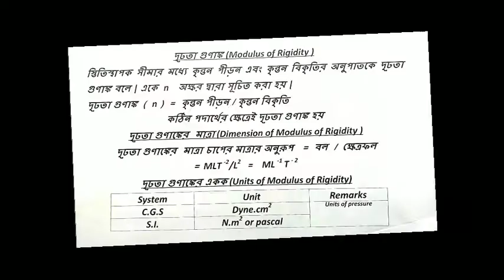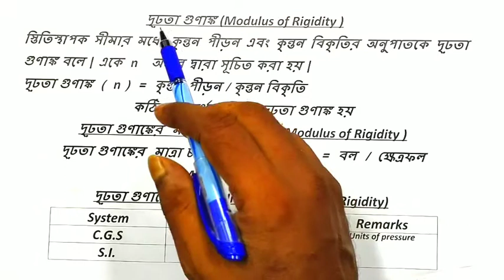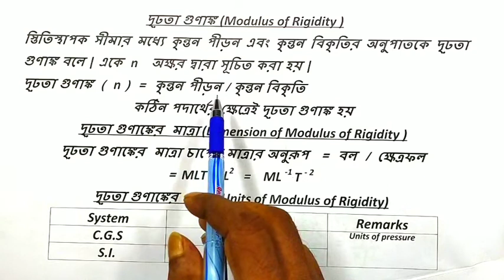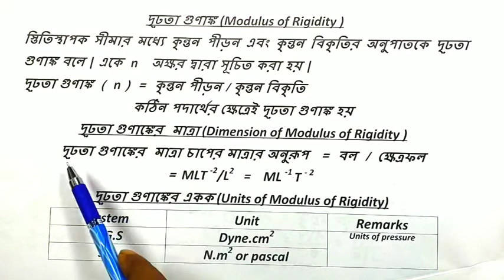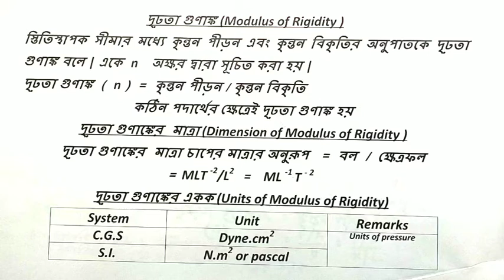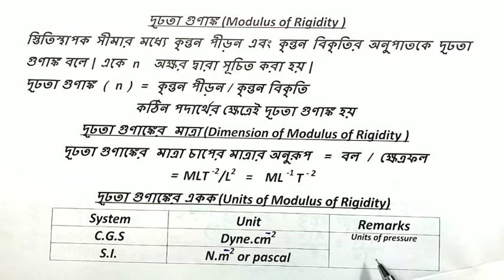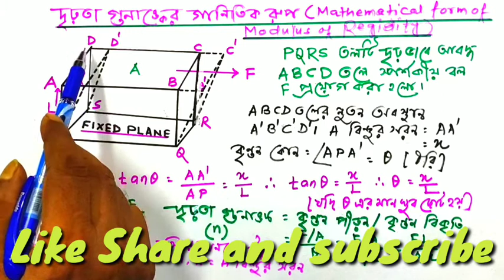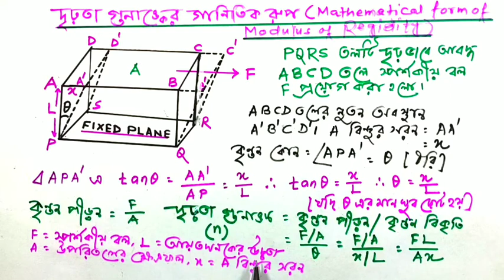দৃঢ়তা গুণাঙ্ক Modulus of Rigidity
দৃঢ়তা গুণাঙ্ক
স্থিতিস্থাপক সীমার মধ্যে কৃন্তন পীড়ন এবং কৃন্তন বিকৃতির অনুপাতকে দৃঢ়তা গুণাঙ্ক বলে
দৃঢ়তা গুণাঙ্ক কে ইংরেজির ছোট হাতের এন অক্ষর দ্বারা প্রকাশ করা হয়
দৃঢ়তা গুণাঙ্ক ইজ ইকুয়াল টু কৃন্তন পীড়ন বাই কৃন্তন বিকৃতি
দৃঢ়তা গুণাঙ্ক কেবলমাত্র কঠিন পদার্থের ক্ষেত্রে প্রযোজ্য
দৃঢ়তা গুণাঙ্ক এর মাত্রা
দীনতা গুনাঙ্কের মাত্রা চাপের মাত্রা অনুরূপ হয় অর্থাৎ দৃঢ়তা গুণাঙ্ক এর মাত্রা হয় এম এল ইনভারস টি ইনভার্স 2
দৃঢ়তা গুনাঙ্কের একক
সিজিএস একক ডাইন পার সেন্টিমিটার স্কোয়ার
এস আই একক নিউটন পার মিটার স্কোয়ার বা পাস্কাল
আমার ভিডিওটা দেখার জন্য অনেক ধন্যবাদ আমার চ্যানেলটাতে থাকার জন্য সকলের কাছে অনুরোধ করবো চ্যানেলটাকে সাবস্ক্রাইব করবে যাতে আমার যে কোন আপডেট সঙ্গে সঙ্গে তোমাদের কাছে পৌঁছে যায় ভালো লাগলে অবশ্যই একটা লাইক দেবে বন্ধুদের সাথে শেয়ার করবে তোমাদের একটা লাইক আমাকে অনুপ্রাণিত করবে আরো অনেক ভিডিও প্রেজেন্ট করার জন্য পদার্থবিজ্ঞানের অনেক গুরুত্বপূর্ণ তথ্য তোমাদের কাছে পৌঁছে দেওয়ার জন্য অবশেষে সকলকে ধন্যবাদ জানিয়ে শেষ করছি